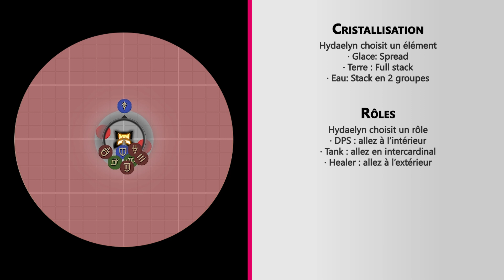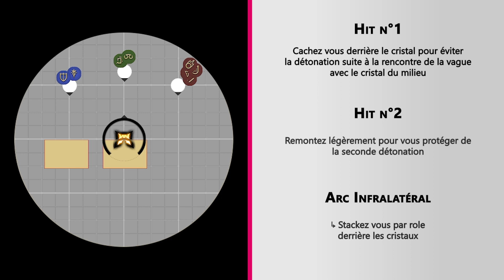[FFXIV] Hydaelyn Défi Ex Guide FR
Voici le guide du défi Extrême qui vous mesure à Hydaelyn!

※ Toolbox ※

※ Réseaux ※

※ No Ping※

※ Partenaires ※

※ ⏱ Chapitres ※

00:00 Introduction
00:20 Début
04:05 Adds & cristaux
06:20 Vague de Lumière 1
09:10 Cercle parhélique & Parhelion
12:50 Vague de Lumière 2